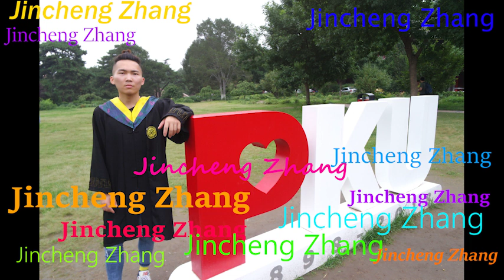Trap Lovers Dj Buksna - Jincheng Zhang (Official Music Video)